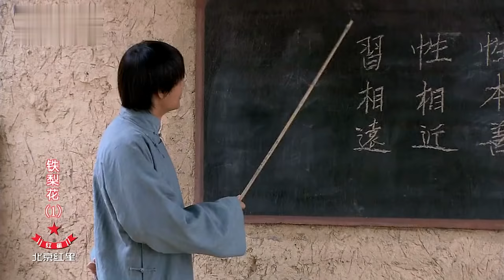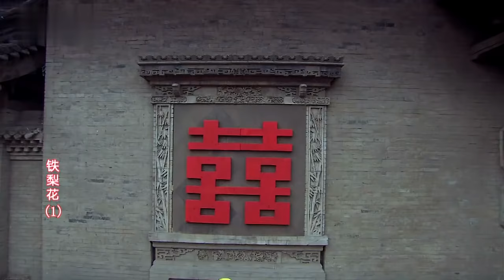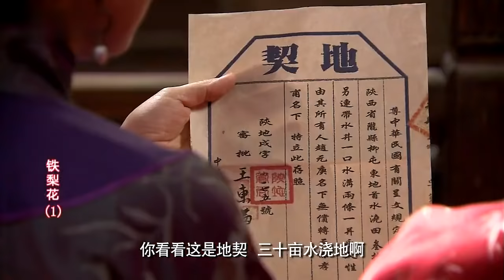铁梨花 01 | Tie Lihua 01